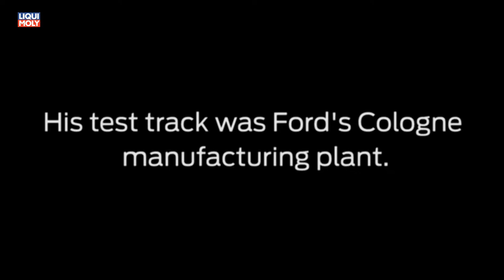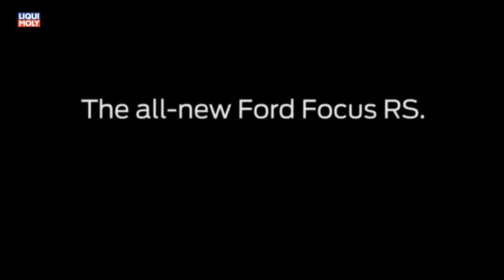Onlinemotor Ford Focus RS KenBlock tested